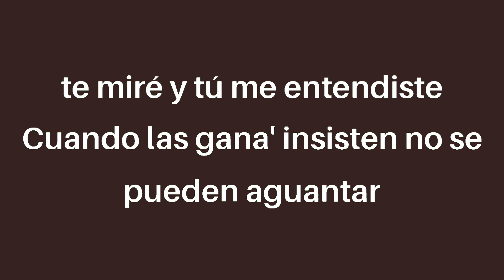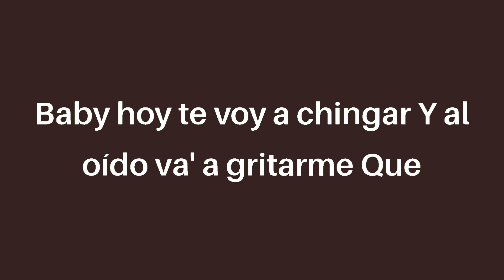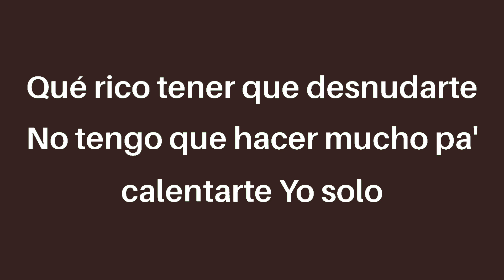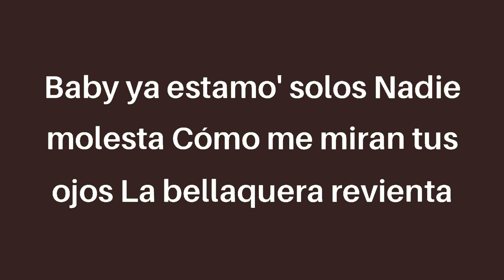Rauw Alejandro - 2/Catorce (letra/Lyrics)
Letra:

Que rico tener que desnudarte

Yo solo te mire  y tu me entendiste
Que cuando Que las ganas insisten
Y no se pueden aguantar

Baby, ya  estamos solos
Nadie molesta
Como me miran tus ojos

Baby, hoy te voy chingaL
Y al oído vas a gritarme
Que siempree me vas amar
Y que soy el dueño de
Todas tus partes

Hoy te voy chingaL
Voy hacer que nunca puedas olvidarme
Tu y yo nos vamo' a matar
Y hasta que te vengas no voy a quitarme

Esa lencería
Te queda divina
Ibamos pal cuarto
Y nos quedamos en la cocina
Perdí la cuenta de to'a las venías
Pero ninguno como la primera en la piscina

Que suerte
Que soy yo el que puede comerte
Que hice para merecerte
Cada día que pasa lo que siento es mas fuerte,
Solo quiero verte
Pero lo de nosotros
No puede saberse
Siempre que te vas espero tu retorno
Nos vamos viral si sacamos la porno

Créditos:
Director Ejecutivo Eric Duars
Director de Video El Zorro
DP Jonathan Quintero Ruiz (IG @jonathanquintero_)
Editor 90th Shooter